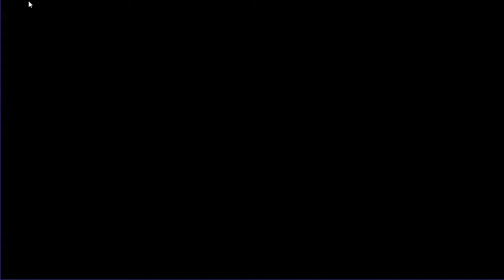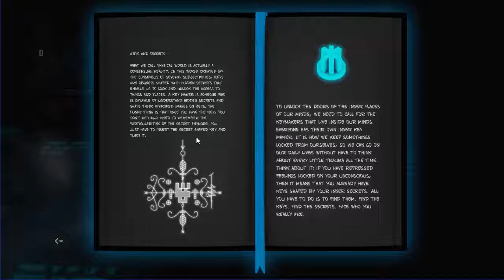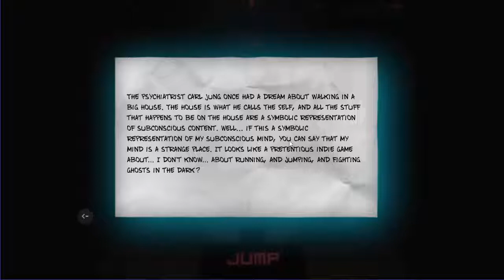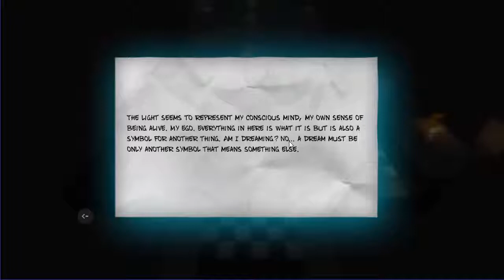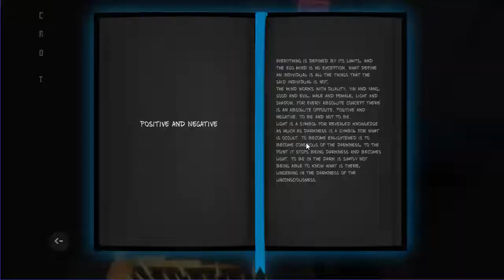Faceit A game to face your fears # 1 - Spoopy Ghost